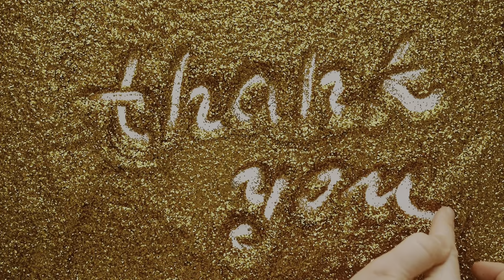Discover the World's Largest Chocolate Fountain: A Sweet Sensation!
Welcome to @RiyasWorldBengaliVloggerinUSA

 In today's video, we're exploring the world's largest chocolate fountain, a free attraction in Las Vegas!

Join me as I take you on a mouthwatering journey to witness this incredible chocolate wonder. Located in the heart of Las Vegas, this mesmerizing fountain is a must-see for all chocolate lovers and curious travelers alike.

This is the world's largest chocolate fountain according to the World Record Academy.This fountain is 27 feet tall, six pumps circulate about two tons of chocolate, and the machine comprises over 500 feet of stainless steel pipes.Six ceiling spouts disburse chocolate 14 feet above floor level.

You can see other videos from my channel

👉 Flying From Atlanta To Las Vegas ||Las Vegas Trip Episode 1 || ঘুরতে যাচ্ছি Las Vegas ||Bengali Vlog